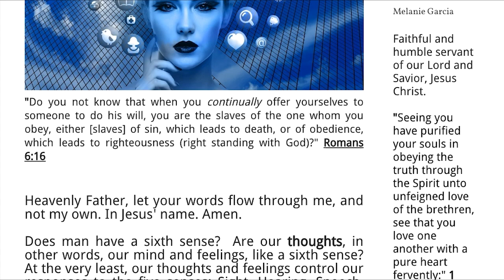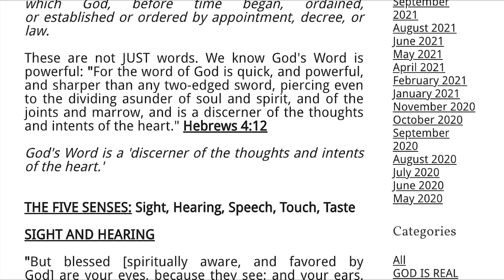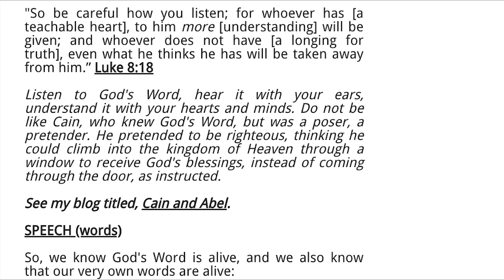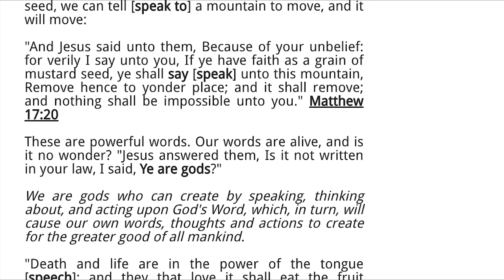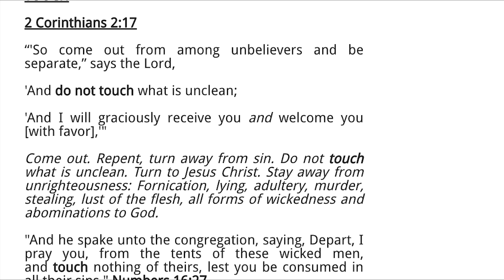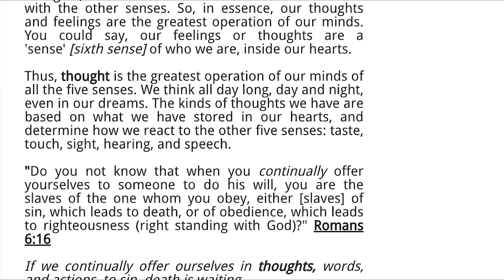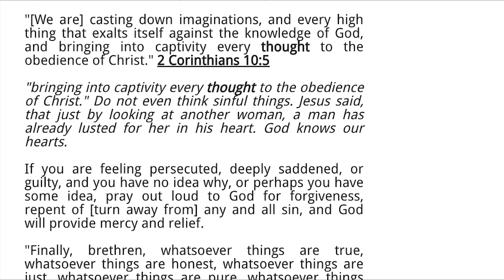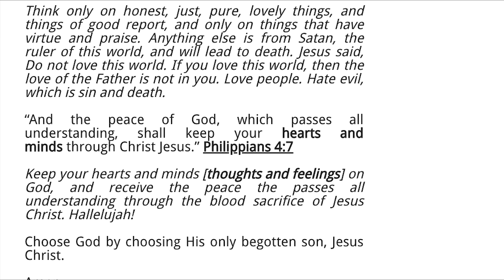Man's five senses and God. Does man have a sixth sense?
Man''s Sixth Sense.